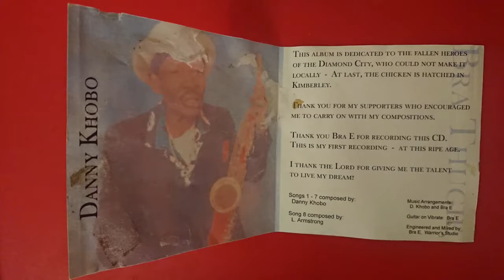Mritho-BraThugie(Danny Khobo) from the album Diamond City Blues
Composed by: Danny Khobo
Music Arrangements: Danny Khobo and Bra E
Engineered and Mixed by : Bra E, Warrior's Studio

I tried contacting(calling and texting) Recording and Mixing Warrior's Studio in Kimberley at 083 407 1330 but their number is no longer valid.

I have also tried contacting(calling and texting) the artist(Ntate Danny Khobo) himself at 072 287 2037 and at 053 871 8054 but both numbers no longer work.

I was sadly later informed(in November 2018) of Ntate Danny Khobo's passing in 2017 and out of respect pledge that as soon as this channel is monetized that all possible proceeds from his music will be directed towards his beneficiaries and other copyright holders through whatever reasonable and determinable legal means.

I have contacted SAMRO, whose role is the following: "Since 1961, SAMRO has been South Africa’s music rights champion. We protect the rights of composers and authors (music creators) both locally and internationally. Collecting licence fees from music users – television broadcasters, radio stations, in-store radio stations, pubs, clubs, retailers, restaurants and all other businesses that broadcast, use or play music."
SAMRO referred me to CAPASSO which plays a similar role in the following capacity as "a mechanical rights licensing agency based in Johannesburg - South Africa, which collects and distributes royalties to its members: music publishers and composers."

CAPASSO have not responded to my email enquiry.

Should I be requested to take down this or other videos related to the aforementioned artist I will immediately oblige.